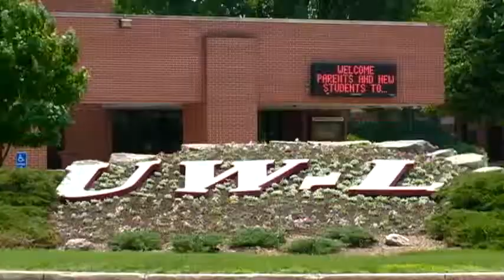UW-La Crosse Freshman Registration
School just ended, but some soon-to-be college students are already looking ahead to classes in the fall.